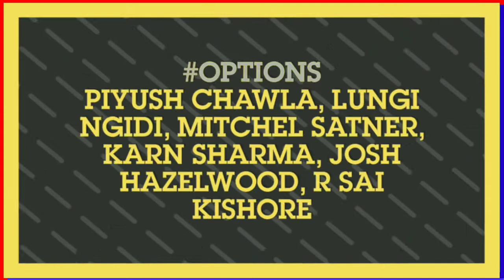IPL 2020 UAE - Chennai Super Kings (CSK) Final Playing 11 | CSK Best Playing XI For IPL 2020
ME...
THE VIDEOS

 ★★★ (IMPORTANT) ★★★